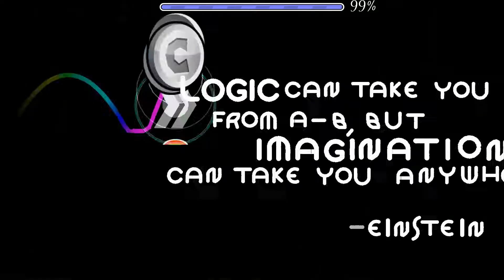[2000 USER COINS!] Nox by Spu7Nix 100% (3 coins)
"Logic can take you from A to B, but imagination can take you anywhere..."
- Albert Einstein

- Level Song -

garlagan - _baby_why